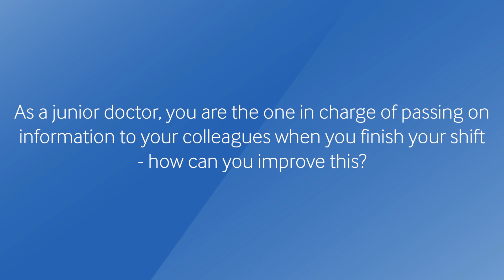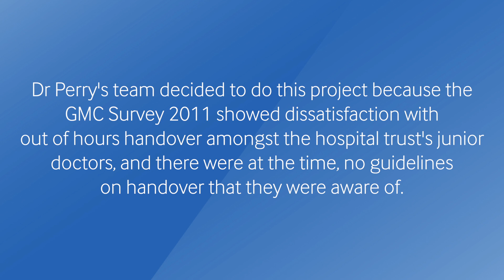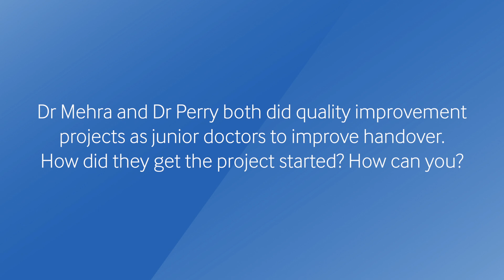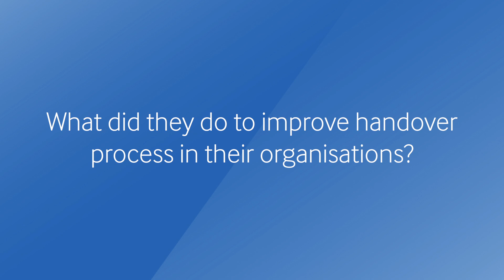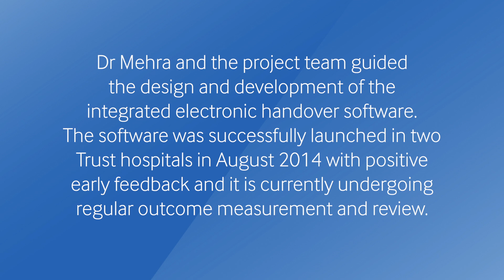Junior doctors QIP journey: how to set up a handover project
Dr Avi Mehra and Dr Jen Perry join us to talk in depth about their quality improvement projects on handover process, including how they got started and the issues they faced.

To find out more about BMJ Quality and how we can help you with your own quality improvement project, please